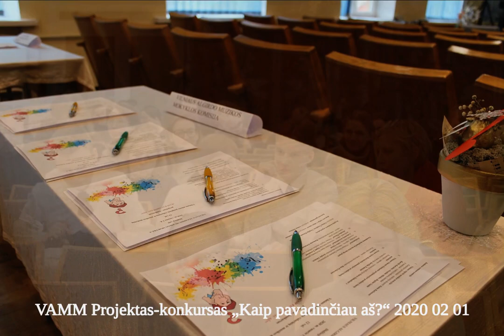Kaip pavadinciau as 2020 0201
Vilniaus miesto muzikos ir vidurinių mokyklų projektas-konkursas „Kaip pavadinčiau aš?“. Dalyviai: Vilniaus Algirdo muzikos mokykla, Vilniaus Simono Daukanto progimnazija, Alytaus raj. Butrimonių gimnazija.